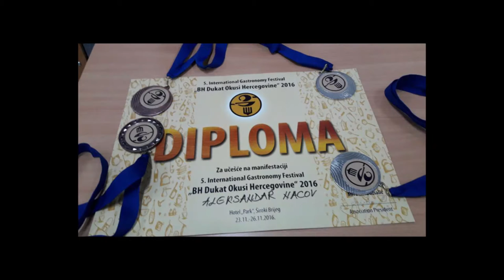Студентите од ФТБЛ со врвни резултати на натпревар по гастрономија во Босна и Херцеговина